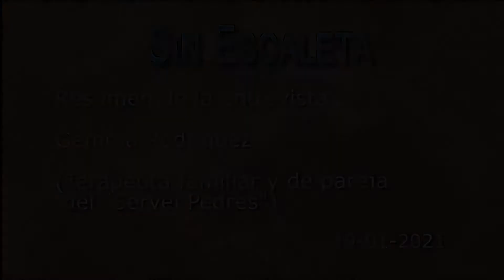Entrevista a la Terapeuta Gemma Rodríguez (19 -01-2021)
Entrevista a Gemma Rodriguez, Terapeuta Familiar y de pareja del Servei Pedres. De su mano conoceremos como resolver conflictos dentro del núcleo familiar y de pareja.